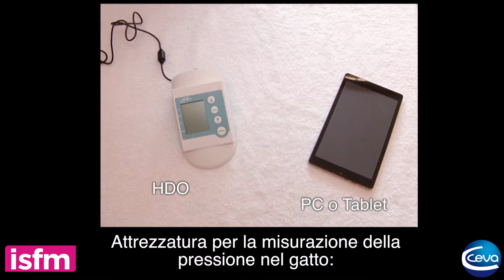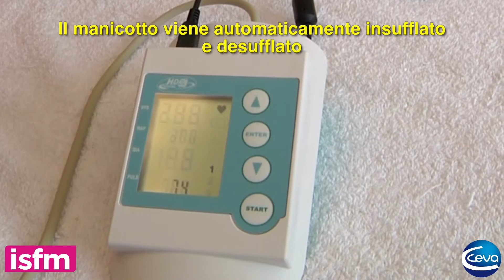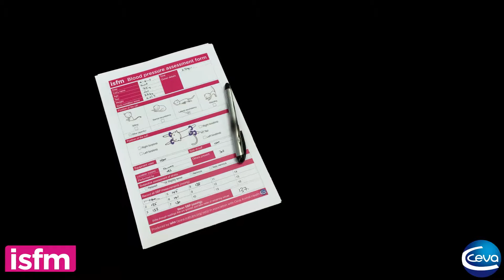Blood pressure measurement in the cat: use of HDO (high definition Oscillometry) Equipment (Italian)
Part of a series of 4 videos produced by International Cat Care's veterinary division ISFM (the International Society of Feline Medicine) and Ceva Animal Health.